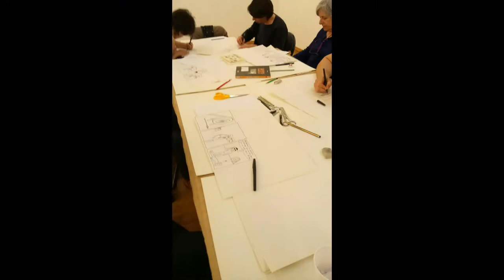Ateliers Dis-moi dix mots 2017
Languedoc-Roussillon livre et lecture et le CRL Midi-Pyrénées en partenariat avec le réseau des librairies indépendantes ont organisé une série d’ateliers dédiés à la langue française à travers le territoire de la région Occitanie.

La rencontre devait s’appuyer sur les 10 mots retenus dans la sélection officielle 2017 de l'opération Dis-moi dix mots. Cette opération est menée à l'initiative du ministère de la culture et de la communication (Délégation générale à la langue française et aux langues de France).